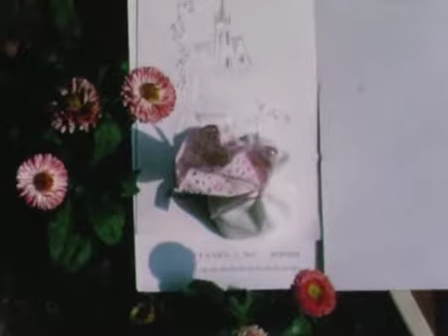1967 mariage Marie france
1967 Mariage de Marie France et baptême de Sophie